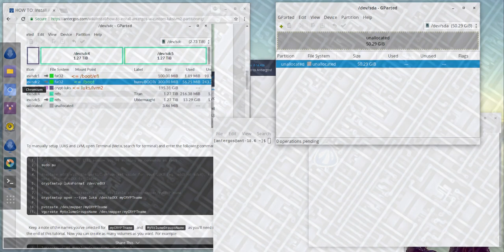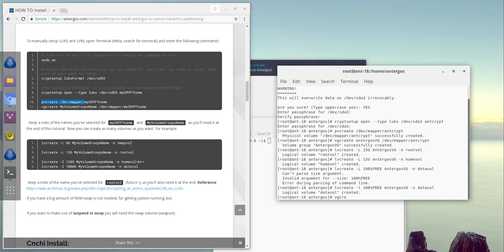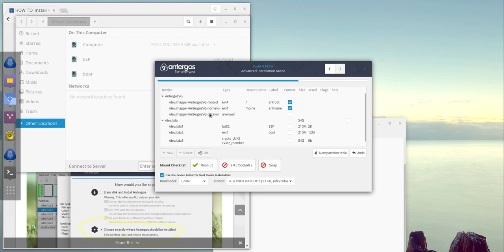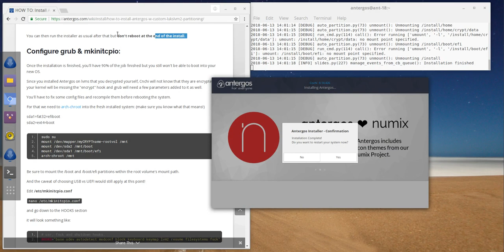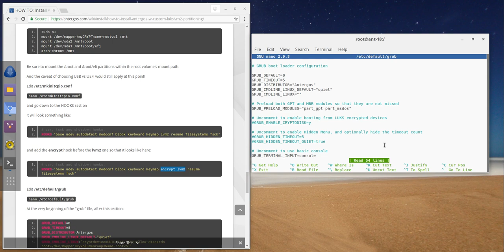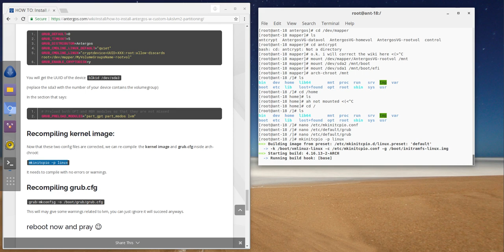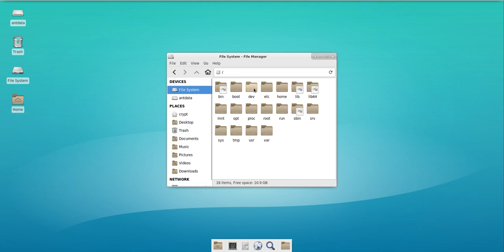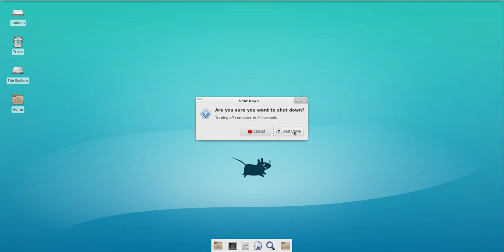HOW TO: Antergos full encrypted LVM+Luks+custom partitions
HOW TO: Install Antergos with custom/advanced LUKS/LVM2 partitioning

If you need to add custom partitions like data storage or, you do not want to use swap e.t.c. but want all in one container decrypted on bootup?
Here is how to hack cnchi to do so with Antergos ;)